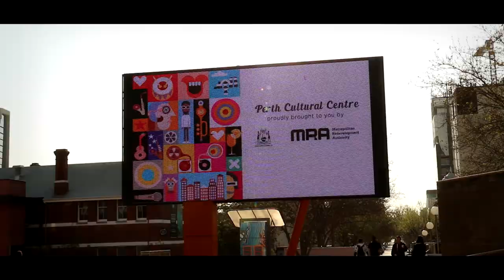GOPRO WINNER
***The YouTube Formula***